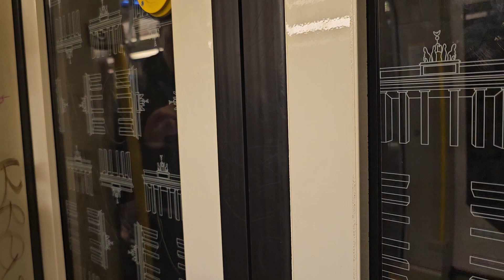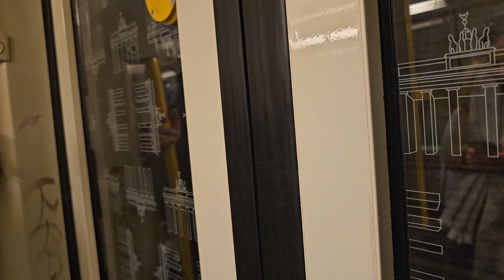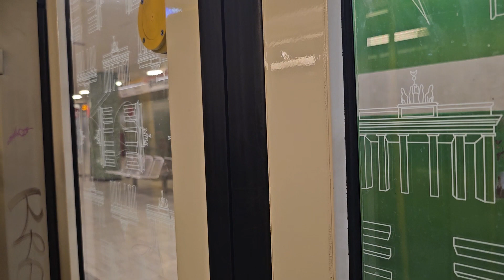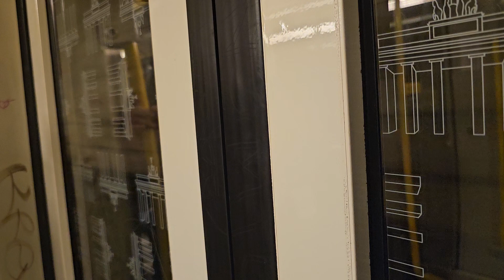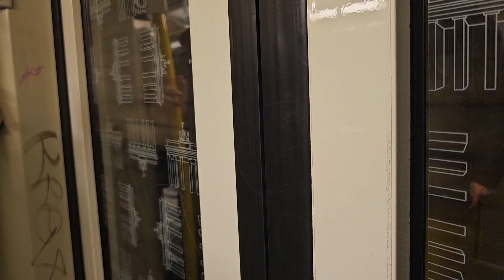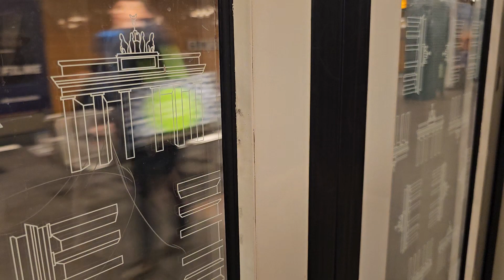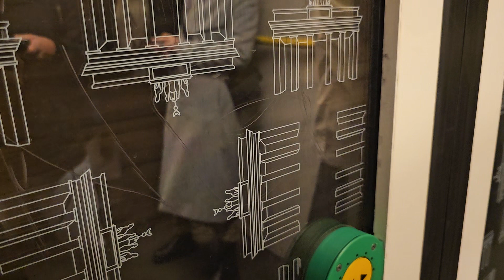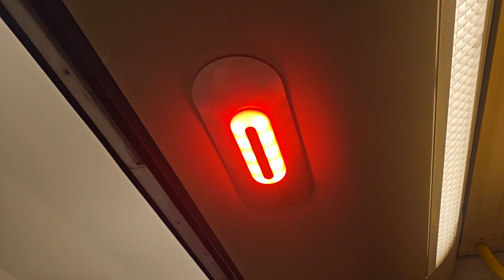Mitfahrt in der U9 von Osloer Straße bis Walther-Schreiber-Platz im H01 5042-1 von der BVG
Mit dabei war @busbahnvideosundmehr485